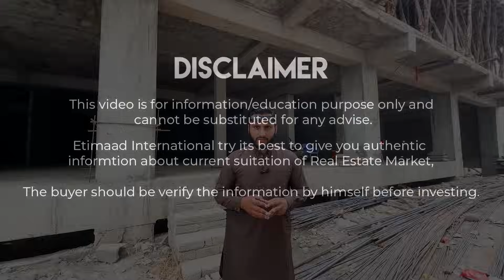Apartments for Sale in Islamabad | 5KM away From Zero Point Islamabad.